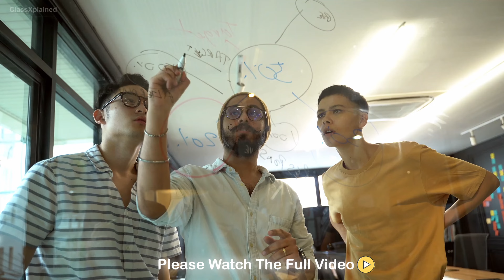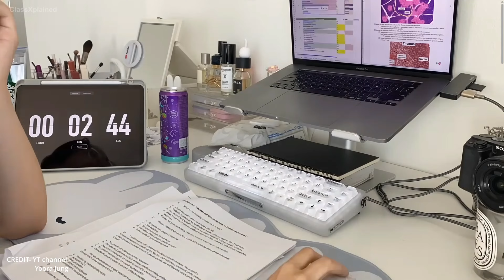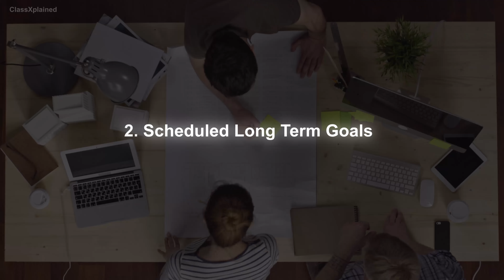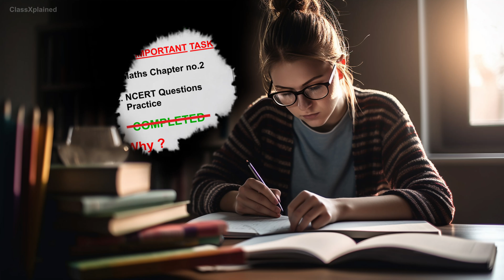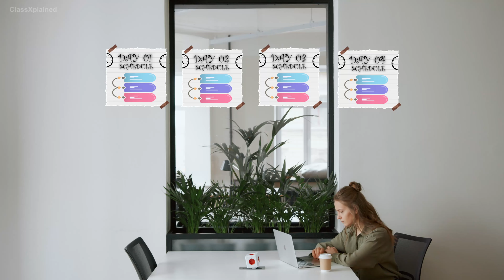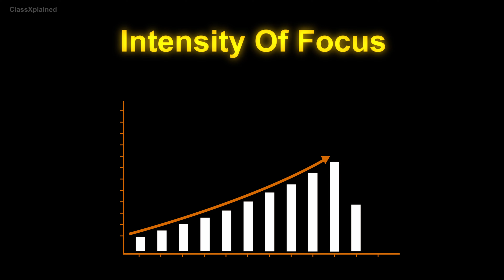How to STUDY MORE in LESS TIME?🔥 3 Steps to Study Effectively.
How to study more in less time / how to study / hoe to study effectively / hoe to become topper

Do you ever feel like you’re studying for hours but not getting anywhere? In this video, we’ll show you how to study more effectively in less time, just like the top students. Drawing from Cal Newport’s book, "How to Become a Straight-A Student," we’ll reveal the secrets to maximizing your study time.

What You’ll Learn:
The Problem with Pseudo-Studying:

Why studying for long hours isn’t the solution.
How to get more done in less time by increasing your focus.
Mastering Time Management:

Spend just 5 minutes a day to plan your tasks.
Create a to-do list to boost your efficiency and productivity.
Overcoming Procrastination:

Battle plan to defeat procrastination with four powerful strategies:
Cut off distractions.
Keep a work progress journal.
Feed the machine.
Build a routine.
Optimizing Study Sessions:

The best times to study: morning vs. day time.
Study in isolation and utilize the Pomodoro technique to stay fresh and focused.
Unlock your full potential by transforming your study habits. Watch the video now and start studying smarter, not harder!

Right way to study
Techniques for study
Study timetable
How to increase focus
How to become topper
How to cover syllabus in less time
How to study with full concentration
How to get rid of distractions
Work progress journal
How to maintain energy for study
How to build a routine
Best time for study
How long should we study.
How much time should we study
Where should we study

📚 Recommended Reading: "How to Become a Straight-A Student" by Cal Newport

Photos:- Freepik.com
Dust and Scratches :- For Film creation yt channel
Realistic water splash by MGFX Effect yt channel

Few clips from youtube channels:- checkout credits in video.

We are free to discuss and will sort it out.